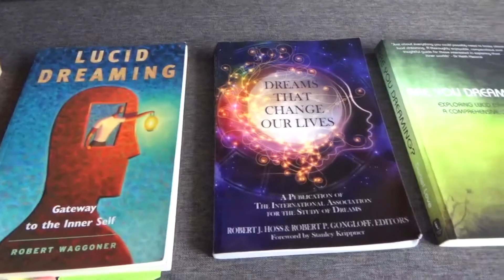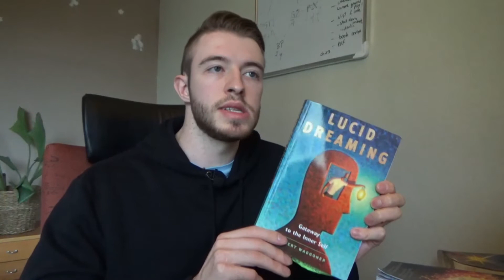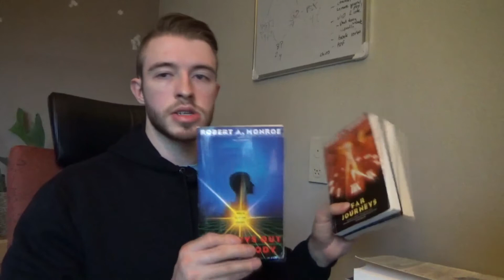Lucid Dreaming Book Review (The Best Books on Lucid Dreaming)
I review books that I have read on lucid dreaming, giving you an overview of what makes each unique so that you can choose which one to read for yourself.

Reading a book on lucid dreaming is, in a certain sense, one of the best ways to have a spontaneous lucid dream. Why? When you read something before falling asleep, often you end up dreaming about it. So in this way, reading a book on lucid dreaming can cause you to dream... about lucid dreaming. This can cause you to become lucidly aware inside the dream.

Aside from the chance on a spontaneous lucid dream, a book will teach you all the technical information you need to learn the skill.

• Timestamps:
00:00 Introduction
01:15 Exploring the World of Lucid Dreaming
03:57 Lucid Dreaming: Gateway to the Inner Self
06:27 Dreams that Change Our Lives
07:34 Are You Dreaming?
09:12 A Field Guide to Lucid Dreaming
10:51 Dreaming Yourself Awake
12:58 Out of the Body & Sequals by Robert Monroe

• Websites/Links

1. The International Association for the Study of Dreams (IASD)
2. Lucid Dreaming Experience magazine

5. "A Field Guide to Lucid Dreaming" Authors'